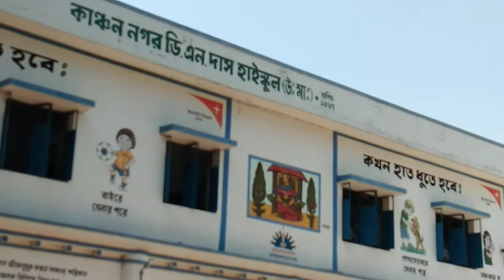Preparing for International Women's Day :Kanchannagar D. N. Das High School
By the Electrol Club & Community